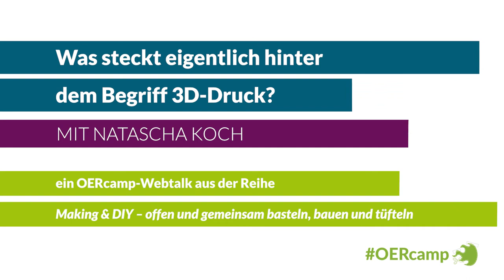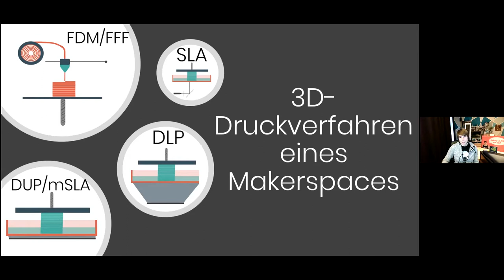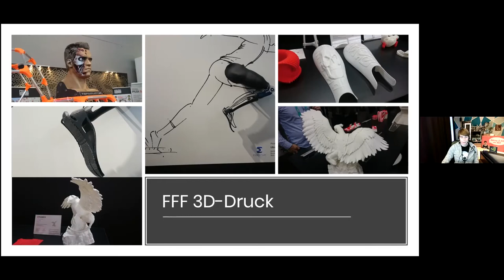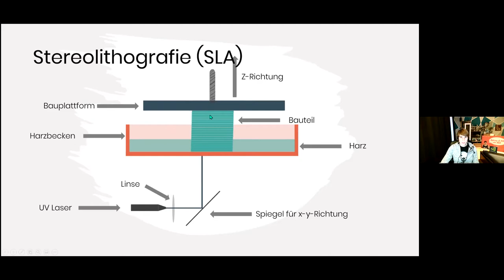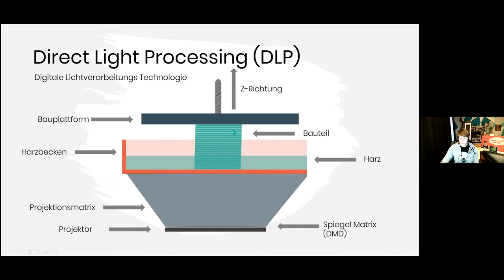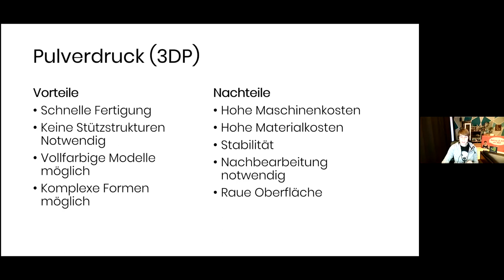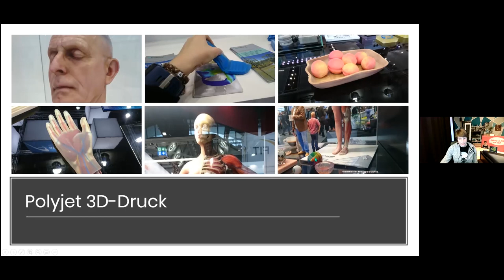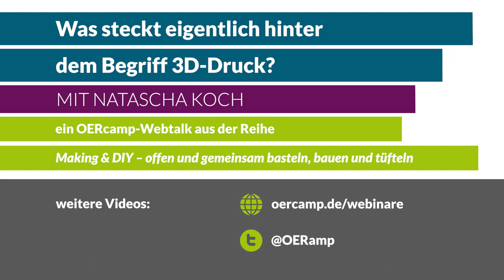Was steckt eigentlich hinter dem Begriff 3D-Druck? | ein OERcamp-Webtalk mit Natascha Koch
Was steckt eigentlich hinter dem Begriff 3D-Druck?

Ein Video von Natascha Koch für die OERcamp-Webtalks im Spätjahr 2020. Zusätzliche Materialien, das Video zum Download und Lizenzhinweise

Das Video ist Teil der Reihe „Making &amp; DIY – offen und gemeinsam basteln, bauen und tüfteln“. Alle Folgen